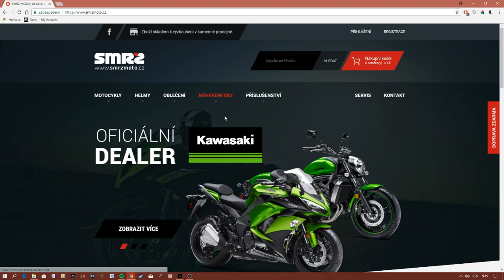SMRŽ MOTO - motocykly Kawasaki České Budějovice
SMRŽ MOTO je oficiální dealer a servis motocyklů a čtyřkolek Kawasaki, oficiální dealer a servis skútrů Peugeot, vzorková prodejna motooblečení 4SR, přileb SHARK a servis motocyklů a automobilů, pneuservis.